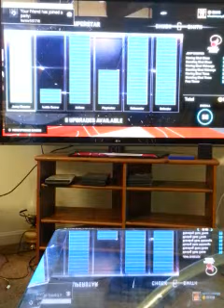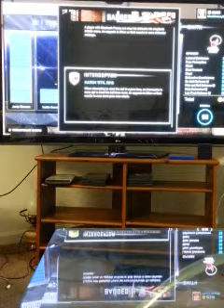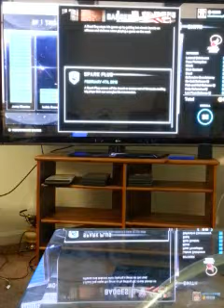NBA 2k15 badges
Excuse the video quality and I'm a Lil sick but if anyone need help getting any if badges plz comment and I can help
Psn: chuckmoney08